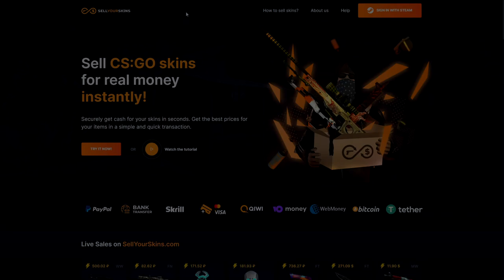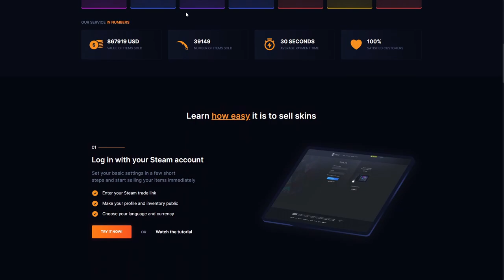JULIANO IS BACK! 🔥 Returning To G2 CSGO from Valorant! Dust 2 FACEIT Lvl 10 w/ Pros - SENER1, bymas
(ad) Sell your skins fast, safely and easily! ✅ USE CODE 'Gouldy' FOR A FREE $ BONUS!